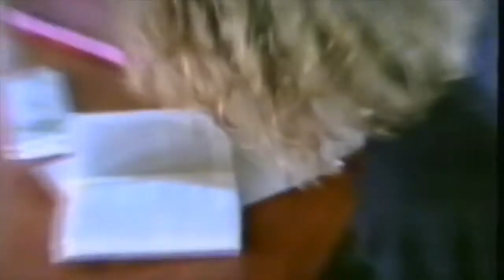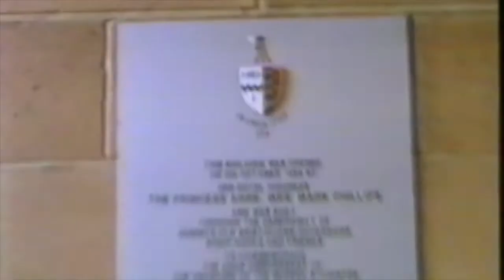Bristol Grammar School 21st May 1990 pt5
Afternoon on the last day of school for the Upper Sixth. I just want you all to know that my Physics A-level result was sacrificed to film this episode. Not quite sure what happened to all the people in this film – some of them (not all) may have gone on to bigger and better things.